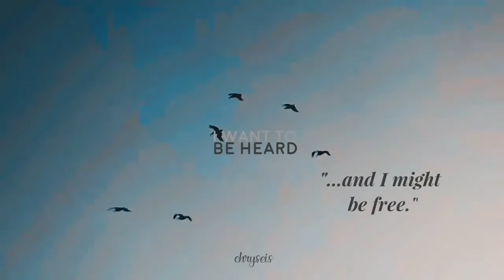» Robert & Lyanna (you've always loved the strange birds...)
"...and I might be free."